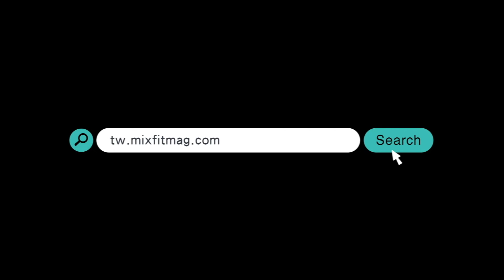蘋果日報 Ｘ SLAMDUNK 灌籃高手 報紙封面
此视频有关slamdunk